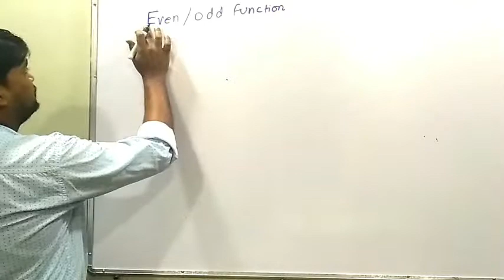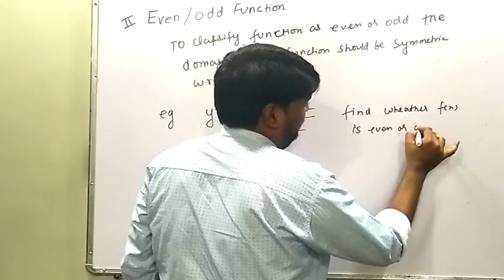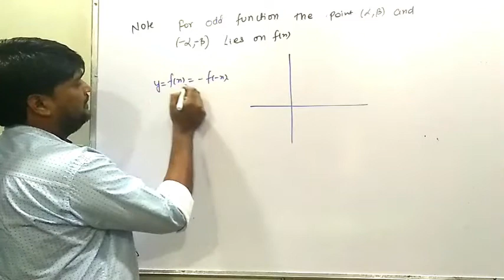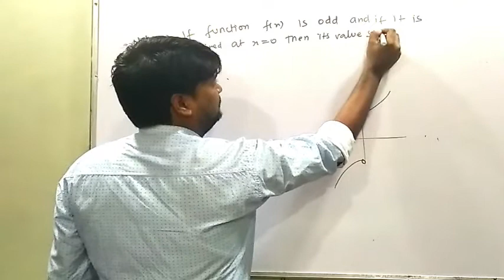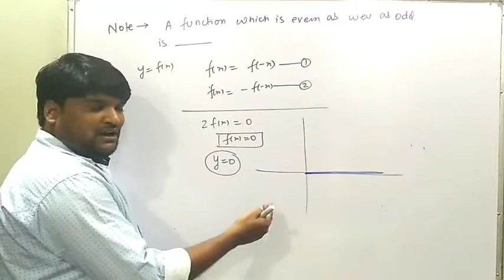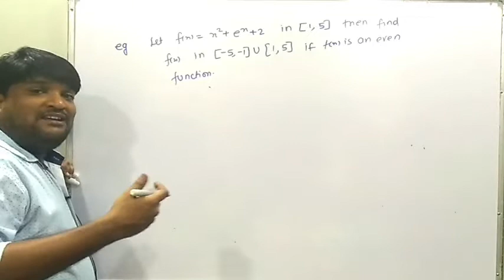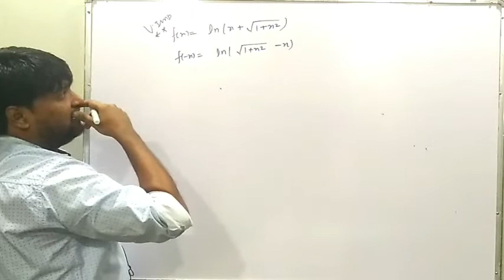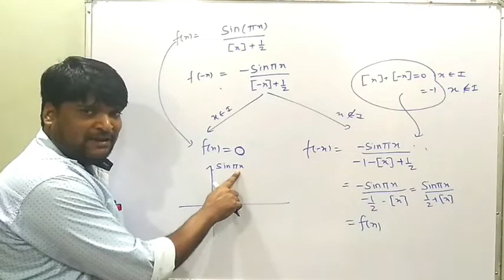FUNCTION LECTURE 17 ( EVEN ODD FUNCTION) 16TH JUNE